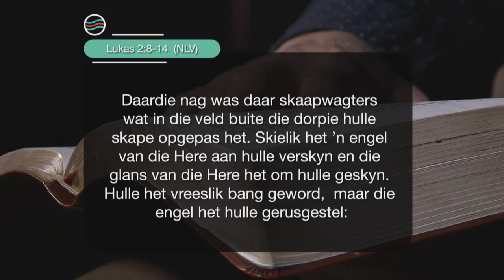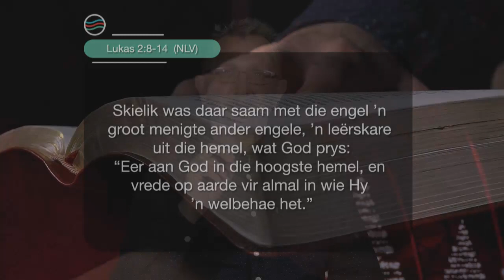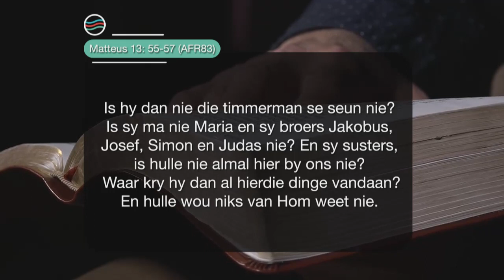28 November 2022, Maandag S3 Ep 207 - Die Boodskap vir Jou Lewensreis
Preekreeks: Die Storie Van
Oordenkings: Uitkoms
Prediker: Hendrik van Deventer